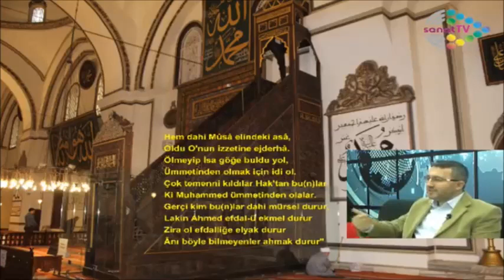Süleyman Çelebi Mevlidi Niçin Yazmıştır?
1409 yılından beri dünyanın en çok okunan Mevlid'inin yazılmasına vesile olan olay nedir? Süleyman Çelebi bu mevlidi niçin yazmıştır?